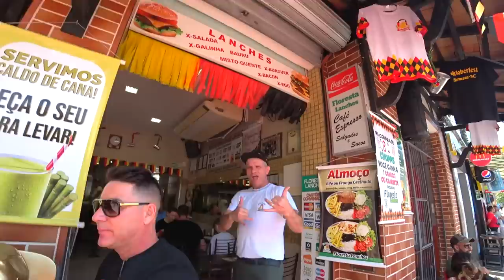RUSSA visita BLUMENAU | Será que valeu a PENA?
Ouvi tantas vezes sobre esta cidade que estava impaciente para ver ela com meus próprios olhos! Quer saber o que realmente é essa famosa cidade da cerveja Blumenau? Assista esse video!